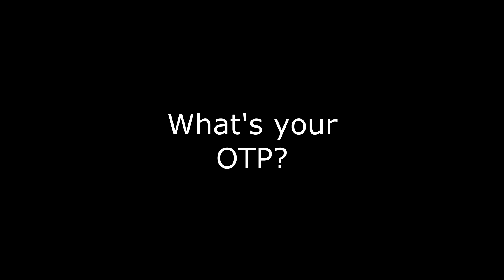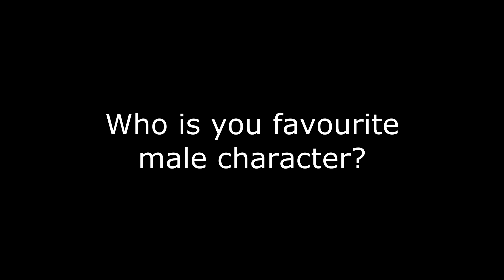FANGIRL CHALLENGE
This was done the same night as our "Anti Boyfriend Tag" video so we were even more intoxicated here... sorry!
And to everyone who is wondering; YES, we will be making a reaction video for the Doctor Who Christmas special and the first Sherlock episode!

amy; amalietd
mary; maritaholmj